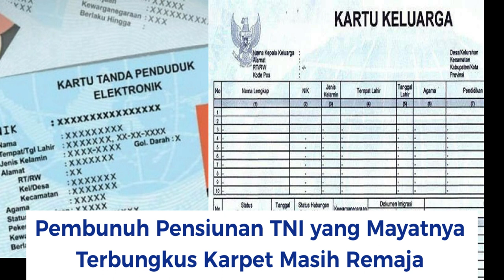PHP PENSIUNAN TNI KE 2 PEMUDA BERUJUNG DI HABISI & DI BUANG DENGAN KARPET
JANJI PENSIUNAN TNI KE 2 PEMUDA BERUJUNG DI HABISI & DI BUANG DENGAN KARPET